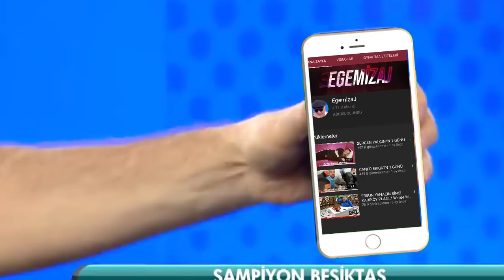SİNAN ENGİN'İN 1 GÜNÜ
anahtarlar:
Sinan Engin'in bir günü
Sinan Engin komik derleme
Sinan Engin
Ege Mizaj